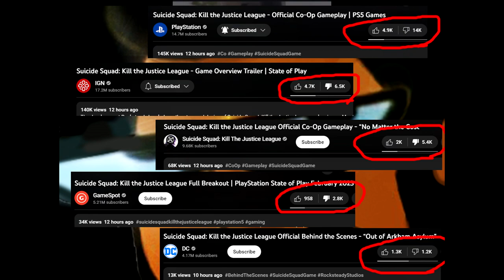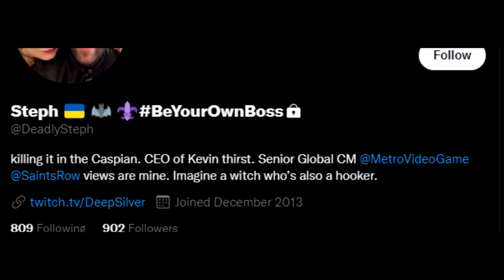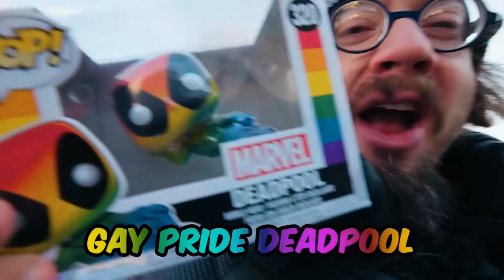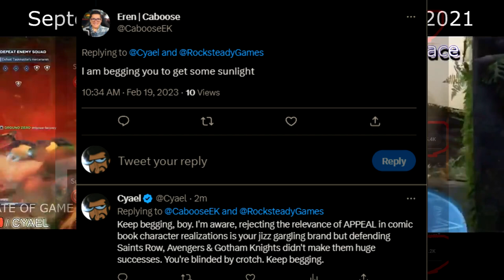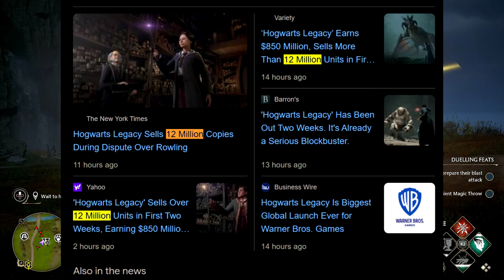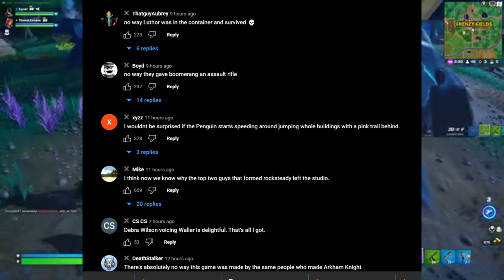The Internet Hates Rocksteadys Suicide Squad Game Part 1